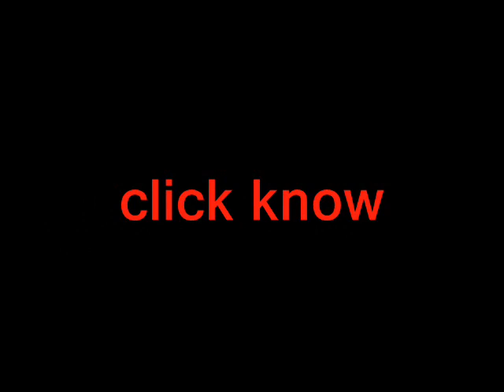India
KERALA NEW